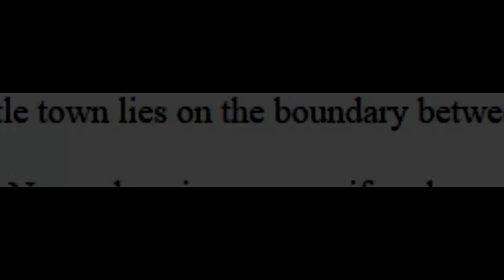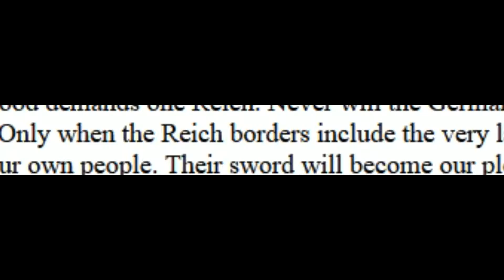HE KILLED THE LEGENDARY CAVE CHICK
*Lightening sound effect*